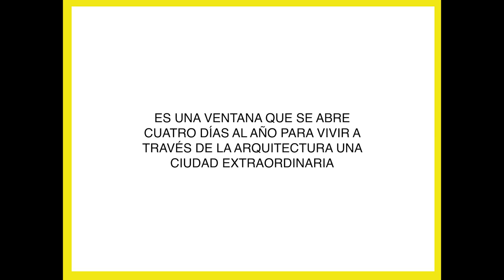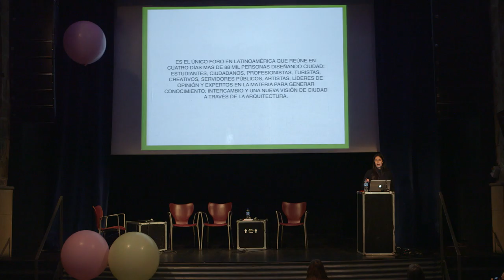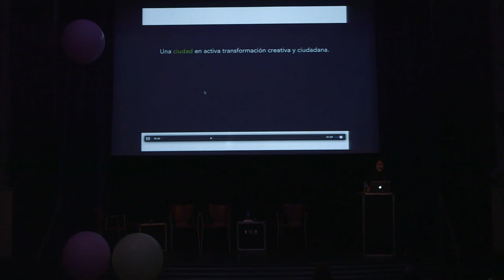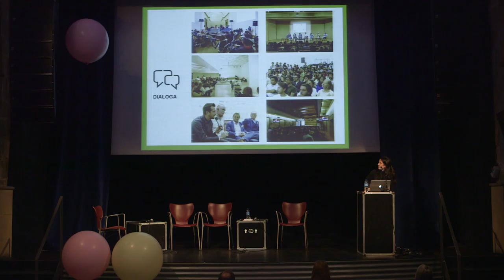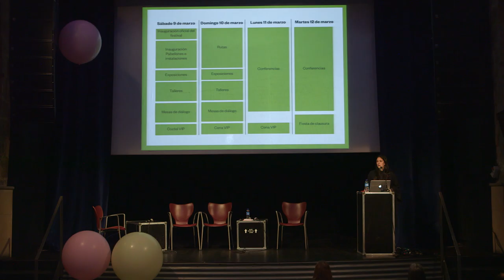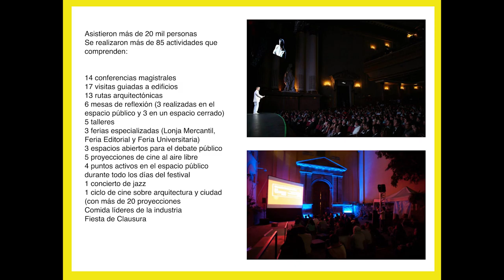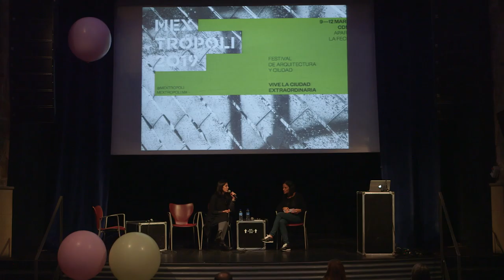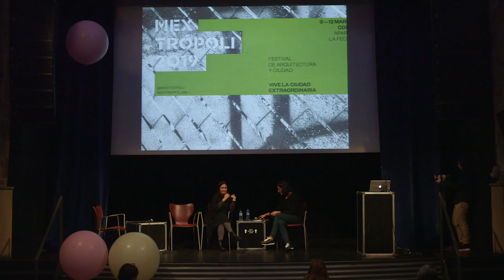URBANBATfest 7: Ciudades instantáneas (2018) | Mextropoli: un festival de arquitectura y ciudad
Presentación de Mextropoli, festival de arquitectura y ciudad de Ciudad de Mexico.

Una charla de Rosa Rogina dentro del 7º Festival de Urbanismo e Innovación Social Urbanbat